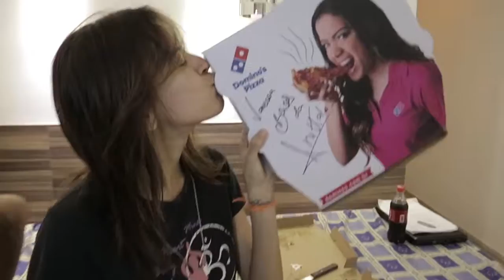Ação Dominos com Anitta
Produção de vídeo case com o resultado da ação feita pela rede de pizzaria Dominos com a cantora Anitta.